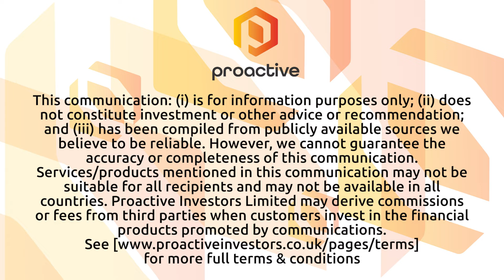Galaxy Gaming CEO Matt Reback Discusses Q1 Financial Success and Future Plans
Galaxy Gaming CEO Matt Reback joined Steve Darling from Proactive to discuss the company's focus on table games for both land-based casinos and online platforms. Based in Las Vegas, Galaxy Gaming has been in business for approximately 30 years, originating from the creation of the Lucky Ladies side bet. The company now offers a variety of games, including felt games, electronic table games, and interactive table games. Galaxy Gaming’s products are distributed globally, with installations in over 600 casinos and 76 cruise ships. The company offers traditional games like blackjack and baccarat, as well as proprietary games such as Easy Baccarat and Heads Up Hold'em. Known for its popular side bets, Galaxy Gaming holds five of the top seven blackjack side bets, including 21+3 and Perfect Pairs.
The company has seen significant growth in its online presence, reporting 3.5 billion wagers on its games in the past year through partnerships with major gaming companies like Evolution and Playtech.
Reback shared insights into the company’s Q1 financial results, highlighting record-breaking gross and net revenues achieved by significant margins. In the core sector of business, gross revenue for the quarter increased by $1 million, or 20%, and net revenue grew by $225,000. A key factor in this growth was the distribution of EZ Baccarat, which began in September 2023 and accounted for the bulk of the increase in recurring license revenue.
The strong performance and market demand for Galaxy Gaming's innovative products and solutions.
Additionally, the company has added Steve Kopjo as the new Chief Financial Officer. Kopjo brings a wealth of experience from senior finance and accounting positions held at various publicly traded gaming companies. He began his career at Ernst & Young as an auditor for casino operators, where he acquired his CPA license. Kopjo has developed a diverse skillset in technical accounting, investor relations, corporate finance, and mergers and acquisitions through his roles with both operators and suppliers, including SHLF Entertainment, Wynn Resorts, Play AGS, and most recently, as Vice President of Finance at Everi Holdings.